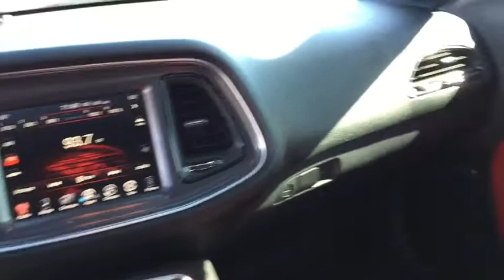2015 Dodge Challenger Marion, Carbondale, Mt Vernon, Evansville, IL 8258A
Used 2015 Dodge Challenger available in Marion, Illinois at Jim Hayes Inc. Servicing the Carbondale, Mt Vernon, Evansville, IL area.

Jim Hayes
2130 US-45